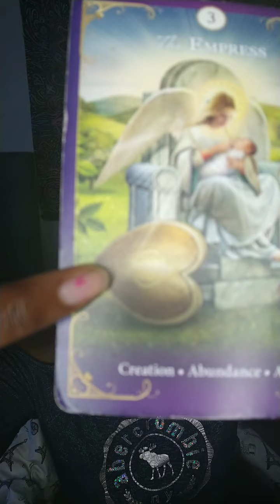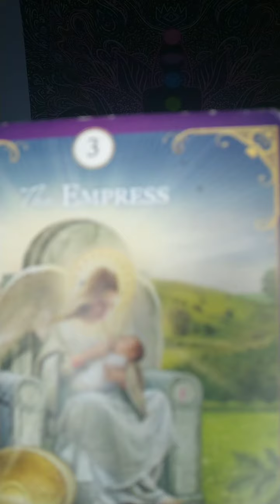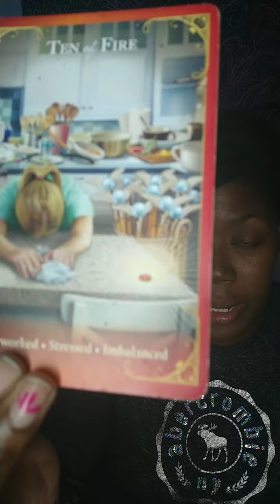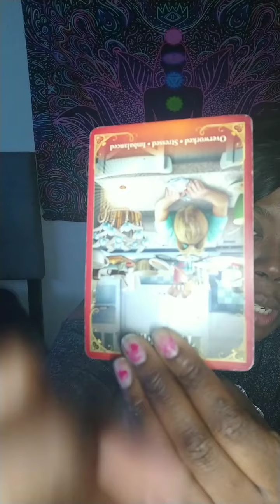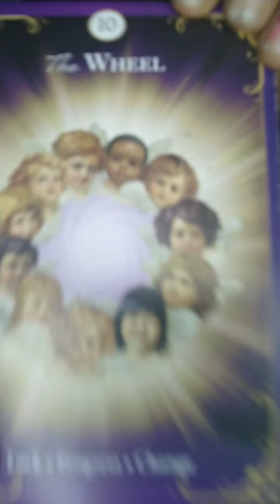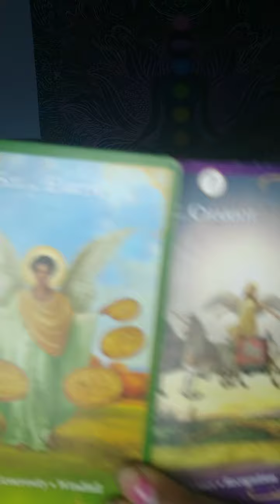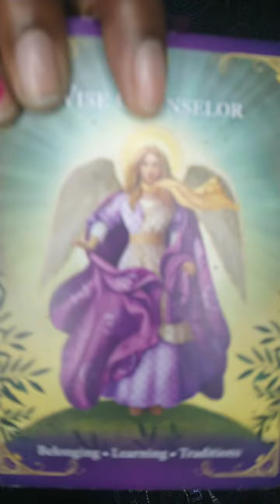Lucie Visions 🌹| Decode: "Tangled, Rapunzel."